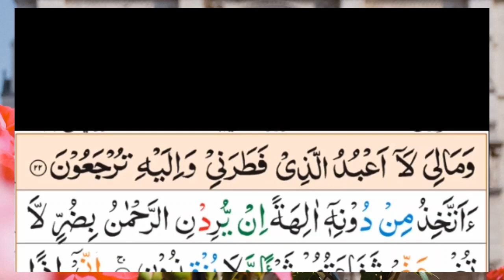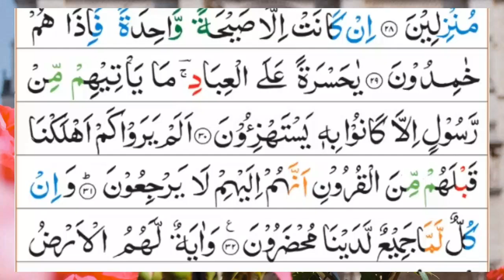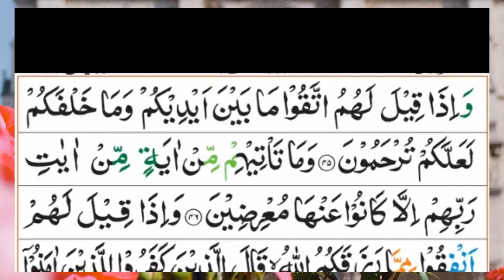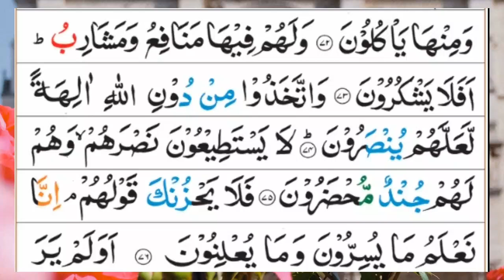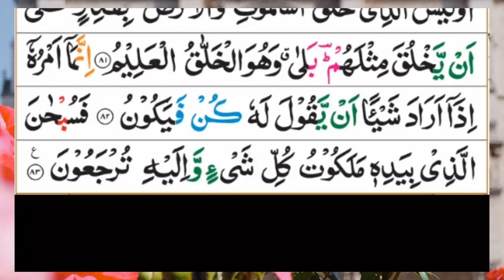Surah Yaseen | (Yasin) | Full With Arabic Text | (Episode 294) | surah yaseen beautiful recitation